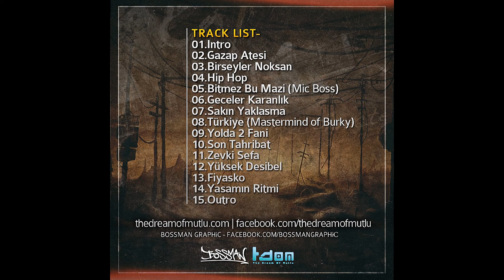TDOM - Zevki Sefa - Mic Boss & Mastermind of Burky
The Dream of Mutlu
Burky Recordz
Strikin' Beatz
2012